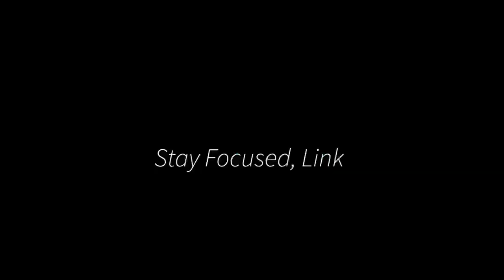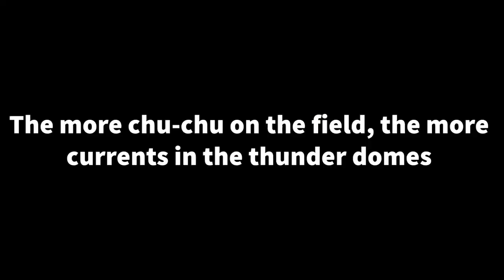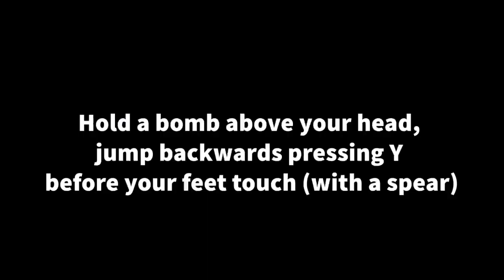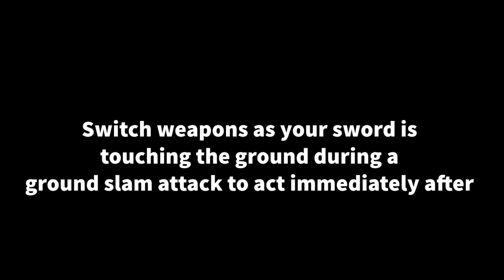BotW- Advanced Combat Tips and Tricks Part 5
botw during the making of this video many new discoveries were made. Stick around to see what Links Perfect ThunderWeb holds!